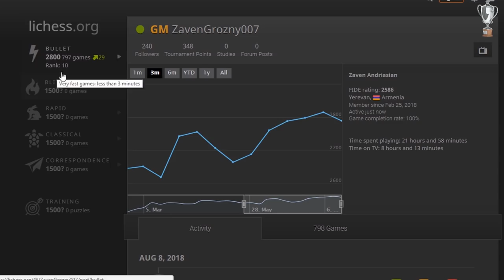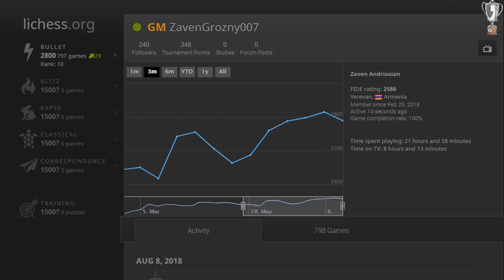Waiting A Chess GM To Reach 2800 Lichess Rating Points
Watching The Games Of A Chess GM With 2800 Lichess Rating!